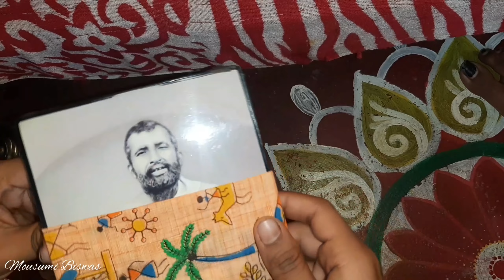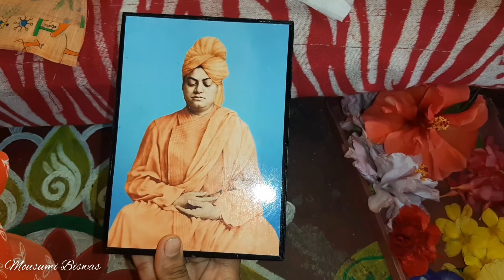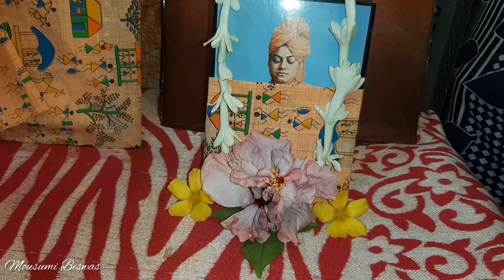শ্রী শ্রী রামকৃষ্ণ কথামৃত (পর্ব -৫) || Sri Sri Ramakrishna Kathamrita || (part-5)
প্রথম খন্ড:-
শ্রী শ্রী রামকৃষ্ণ কথামৃত (পর্ব -৫)
ষষ্ঠ পরিচ্ছদ - তৃতীয় দর্শন/ নরেন্দ্র, ভবনাথ, মাস্টার/ গৃহস্থ ও তমোগুন / ভিন্ন প্রকৃতি/ সংসারী লোক - বদ্ধজীব।
|| Sri Sri Ramakrishna Kathamrita || (part-5)